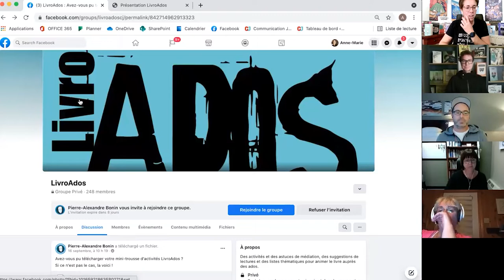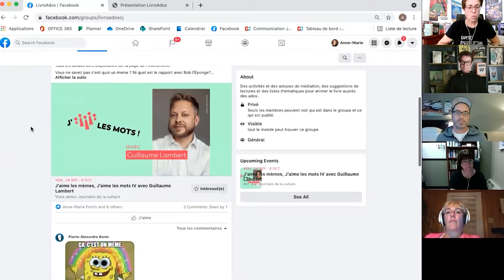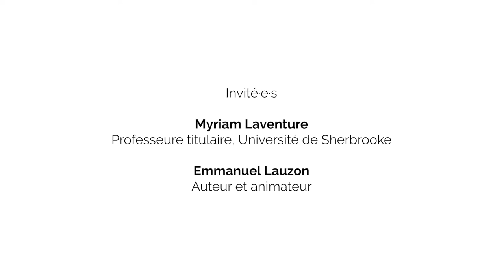La consommation dans la littérature pour ados d'ici | Causeries LIRE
Les enfants et les adolescents font face aujourd’hui à des situations qui demandent une très grande endurance psychique, ce qui parfois engendre des prises de décisions dangereuses. Au sein de cette causerie, les dépendances et les toxicomanies, souvent considérées comme un marqueur de marginalité sociale, seront au centre de nos préoccupations et de nos questionnements. Aborder le sujet de la consommation de drogue par le biais de la littérature jeunesse nous permettra d'atténuer la peur et le rejet de cette réalité tout en trouvant des moyens de prévenir et accompagner.

Animateur :
Nicholas Aumais, directeur du développement, Communication-Jeunesse
Invité·e·s :
Myriam Laventure, professeure titulaire, Université de Sherbrooke
Emmanuel Lauzon, auteur et animateur

Les causeries LIRE sont un moment d'échange complètement livresque en compagnie de créateurs et de professionnels qui se retrouvent virtuellement pour discuter d'un sujet précis en lien avec la littérature jeunesse d'ici. Animé par Communication-Jeunesse, ces causeries réunissent des personnes d'un océan à l'autre du pays qui participent activement aux causeries de par leurs questions aux invités et leurs réflexions pertinentes autour de la thématique choisie. Les causeries LIRE deviennent ainsi un véritable rendez-vous pour tous les amoureux de littérature jeunesse!
Bienvenue sur la chaîne YouTube de Communication-Jeunesse!
Un espace dynamique et innovateur autour de la littérature jeunesse pour les amateur·rice·s comme pour les professionnel·le·s. Lecteur·rice·s, bibliothécaires, libraires, enseignant·e·s et créateur·rice·s trouveront ici une variété de contenus originaux, divertissants et informatifs !

Grâce au Studio CJ, Communication-Jeunesse veut soutenir la production de contenus audiovisuels par ses membres et la communauté de passionné·e·s de littérature jeunesse à l’ère de la communication 2.0.

À propos de Communication-Jeunesse

Communication-Jeunesse est un organisme à but non lucratif d’envergure nationale oeuvrant depuis 1971 à faire connaître et apprécier la littérature québécoise et franco-canadienne destinée aux jeunes de 0 à 17 ans. La vitalité de l’organisme repose en grande partie sur la qualité de sa vie associative et l’engagement de ses membres est au cœur de son fonctionnement depuis sa création. Les membres de Communication-Jeunesse enrichissent ses actions et favorisent son développement avec autant de rigueur que d’énergie.